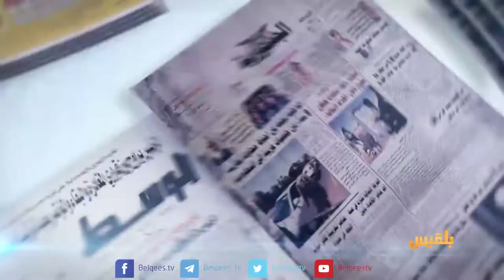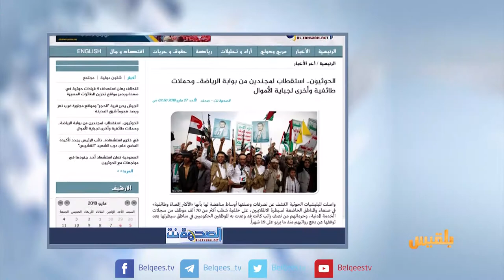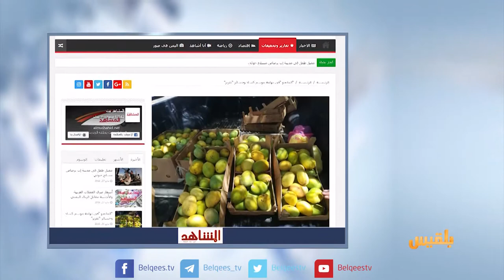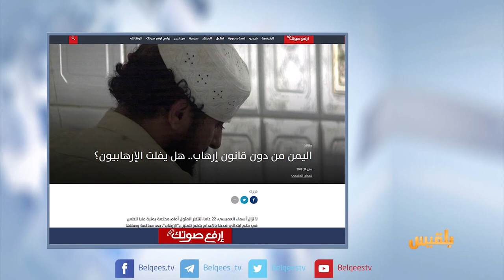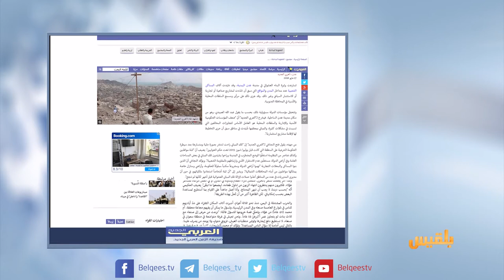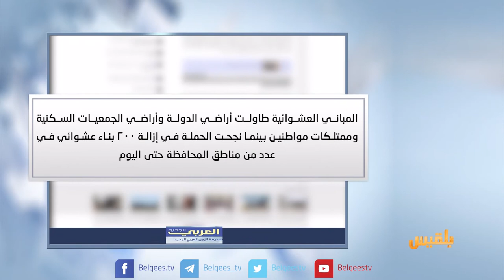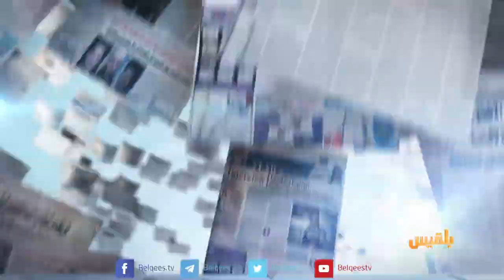كشك الصحافة | 27 - 5 - 2018 | تقديم: سالم باحمران